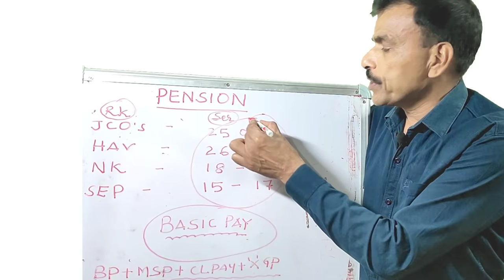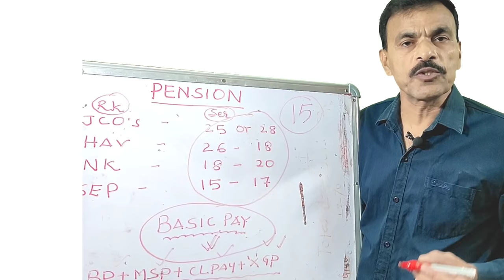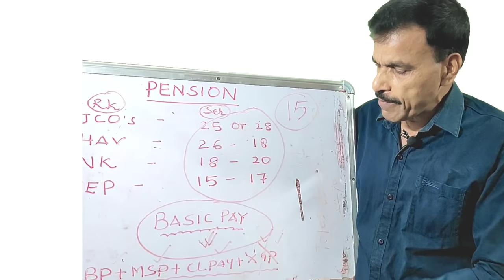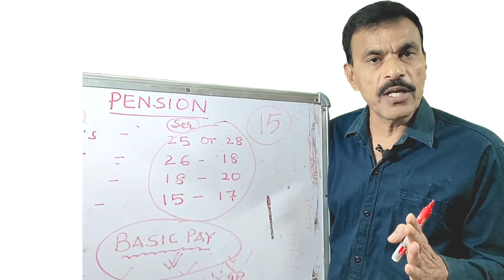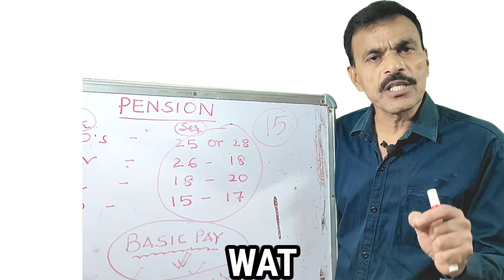आओ जान लो, कितने साल SERVICE में आपको मिलेगी कितनी PENSION(पैसा).... (Detailed video)